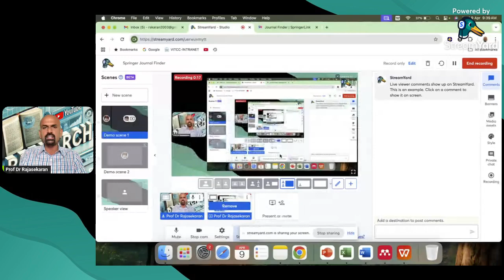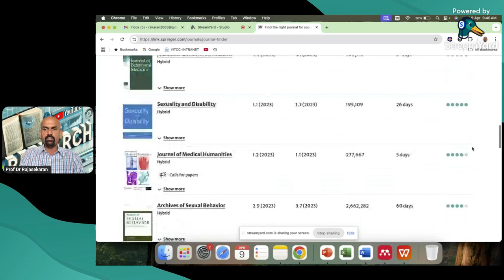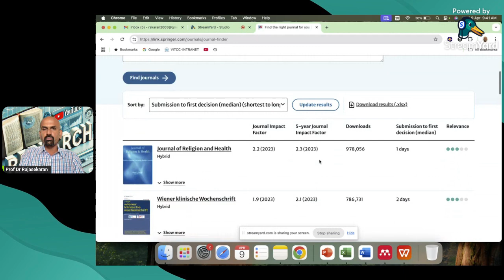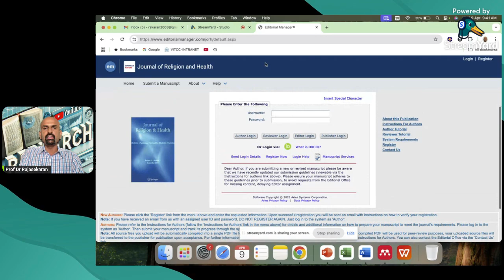How to publish in Springer Journals?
🔍 In this video, you will learn:
✅ How to select the right Springer journal using Springer Journal Suggester
✅ Manuscript formatting and submission checklist
✅ What happens after submission (peer review process)
✅ Common reasons for rejection in Springer journals
✅ Tips to get published faster and avoid mistakes